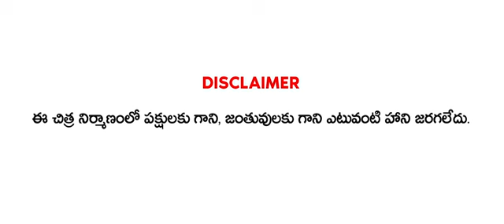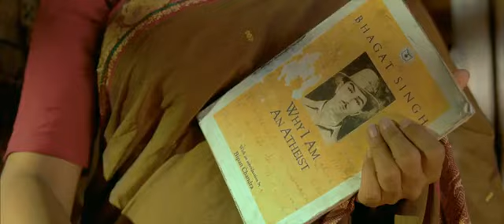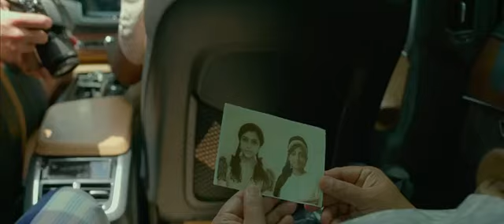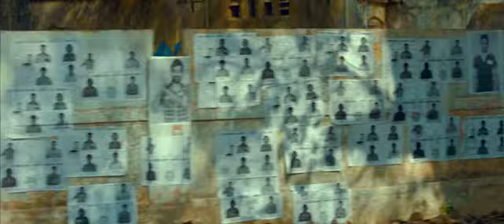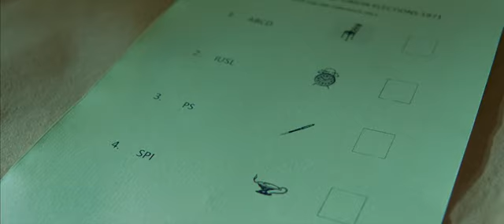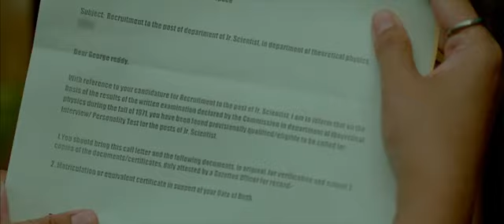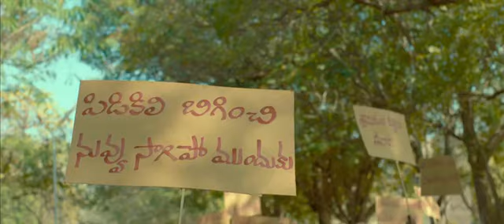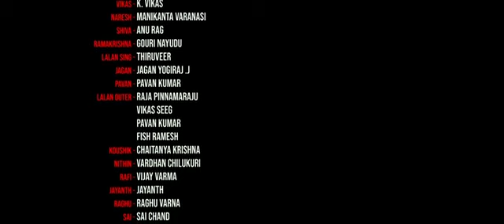George reddy movie in telugu 2019